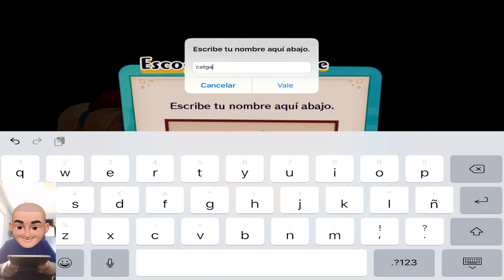Pokémon Café Mix, Tutorial Completo Gameplay 1, CatGameplays